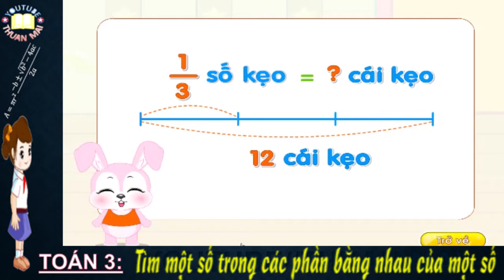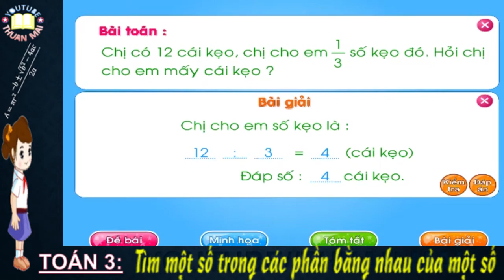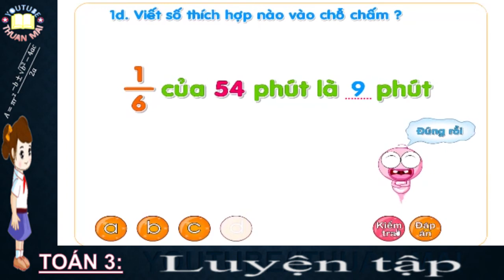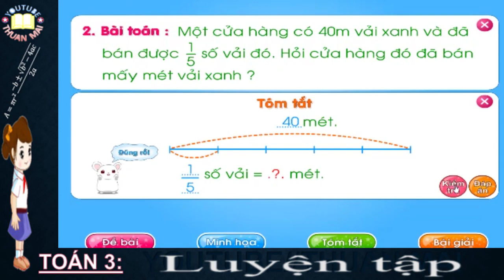Toán lớp 3, Tìm một số trong các phần bằng nhau của một số, toán 3, toan hoc, thuan mai,